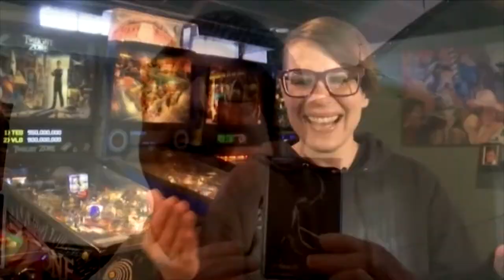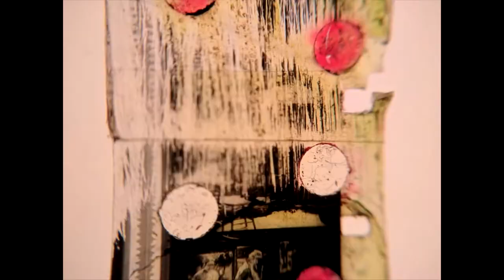Let's Watch with the Ann Arbor Film Festival - Sean Kenny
Artist Sean Kenny, manipulates 16MM film with the Pickle Fort Collective and you too can create your own multi-media experimental 16MM film to be shown during the Ann Arbor Film Festival’s Virtual Celebration!